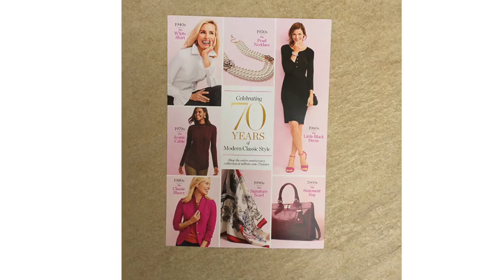Vlog: Blue Cardigan, Brown Pencil Skirt OOTD; "Aging" Video Chat / Classic Fashion Over 40, 50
Classic Fashion Over 40, 50, and Beyond.

ABOUT ME: I am a wife and 57-year-old, Texas-Born Girly Girl and Blogger/YouTube Vlogger, Passionate About Classic Style and Healthy Living.